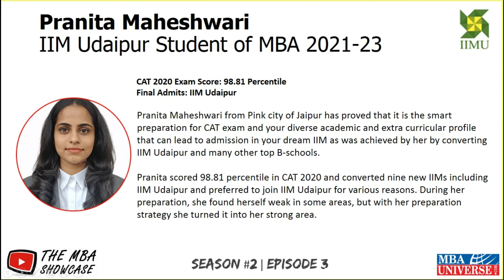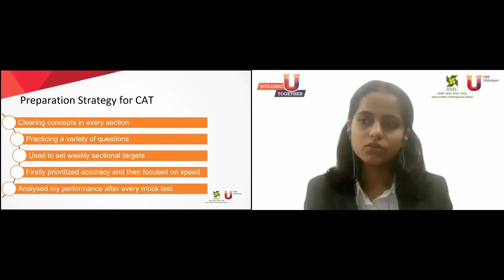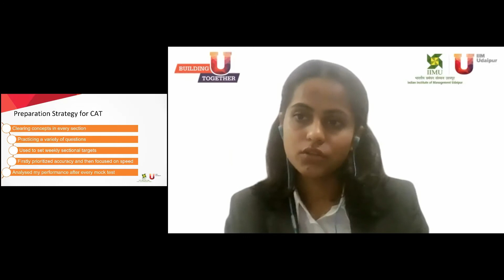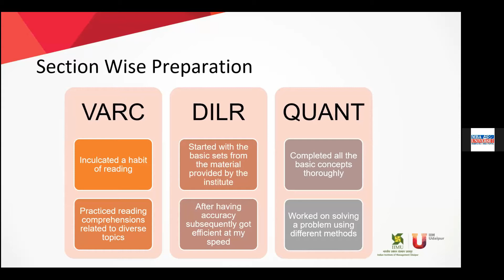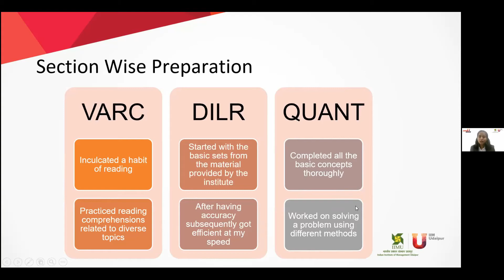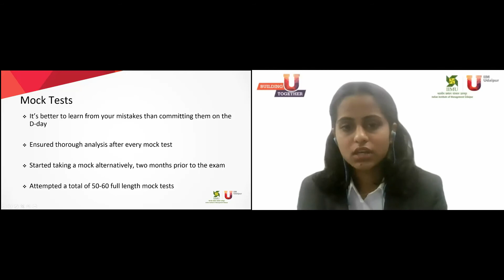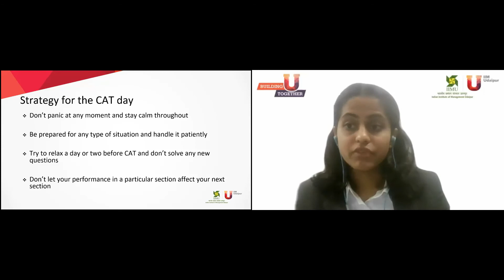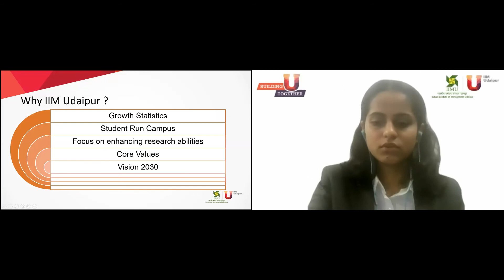How to Crack CAT Exam - Pranita Maheshwari, CAT Topper, IIM Udaipur Student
An Arts & Crafts lover, a keen football watcher, reader of Psychological books and a blogger, a graduate in Management Studies, Pranita Maheshwari coming from the Pink City of Jaipur in Rajasthan cracked CAT 2020 with 98.81 percentile and converted number of top B-Schools including IIM Udaipur. Pranita is a fresher and did her six months internship with a startup. Read her CAT preparation strategy and success mantra.